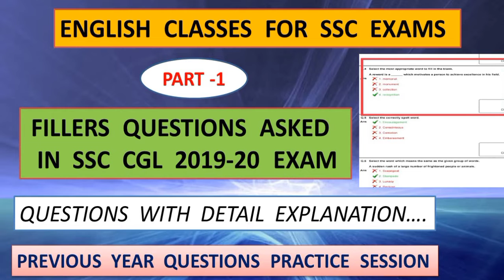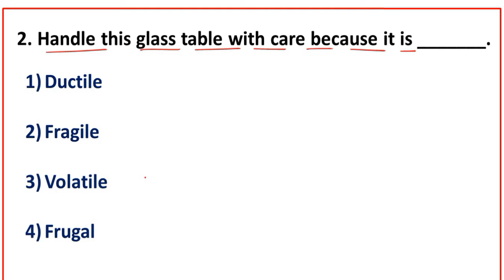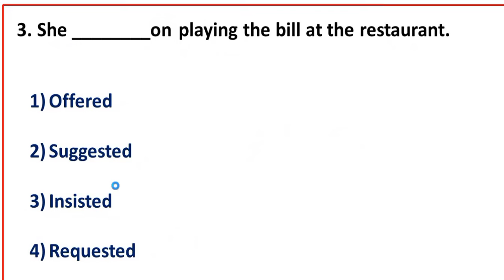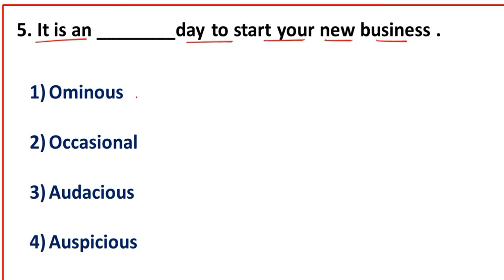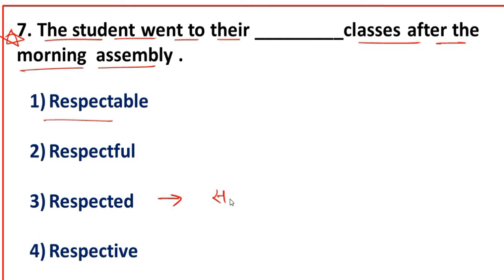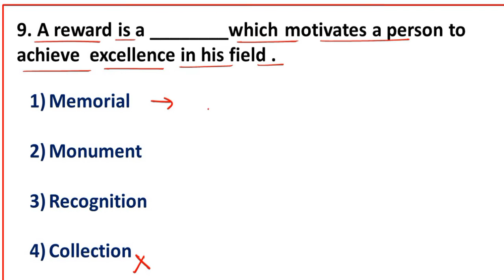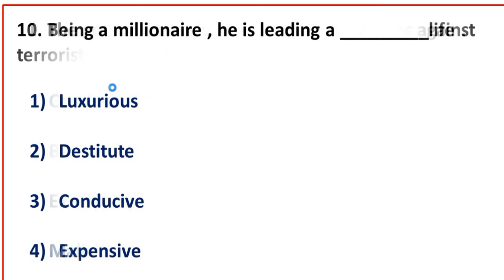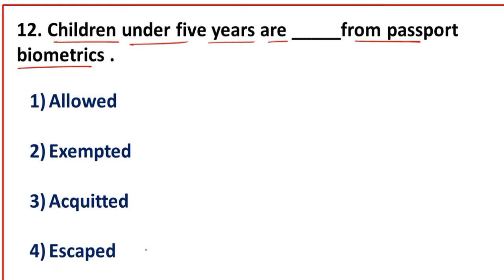✍️PART -1।FILLERS QUESTIONS ASKED IN SSC CGL 2019-20 । PREVIOUS YEAR QUESTIONS । ENGLISH CLASSES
YOU CAN GET PDF FROM OUR TELEGRAM CHANNEL

ENGLISH FOR SSC EXAM |ENGLISH FOR SSC CGL |ENGLISH FOR SSC CHSL EXAM |
PREVIOUS YEAR ENGLISH QUESTIONS|IMPORTANT TOPIC FOR SSC CGL |IMPORTANT ENGLISH TOPIC FOR SSC EXAMS |GRAMMAR FOR SSC EXAMS |SSC ENGLISH KI PREPARATION KAISE KARE |VOCAB SECTION |COMPREHENSION SECTION |
ERROR DETECTION QUESTIONS |SENTENCE IMPROVEMENT |FILL IN THE BLANK |VOICE NARRATION TOPIC |SYNONYMS |ANTONYMS |SPELLING MISTAKES QUESTION |ONE WORD SUBSTITUTION OF SSC EXAMS |IDIOMS AND PHRASES FOR SSC EXAMS |PARAJUMBLE QUESTIONS |PQRS KAISE KARE |CLOZE TEST FOR SSC EXAMS |HOW TO IMPROVE VOCABULARY |HOW TO SOLVE PASSAGE FOR SSC EXAMS |TCS PATTERN QUESTIONS |
HOW TO FIND ERROR IN SENTENCE |SENTENCE IM PROVEMENT IMPORTANT QUESTIONS VOCABULARY IMPORTANT QUESTIONS|ERRORS QUESTION ASKED IN CGL 2021 EXAMS |ERROR RELATED QUESTIONS ASKED IN CGL 2020 EXAMS|SSC CGL 2020 ENGLISH QUESTIONS ERRORS QUESTIONS ASKED IN SSC CGL 2020 EXAMS |

ERROR DETECTION QUESTIONS
VOCABULARY_FOR_SSC EXAMS
SSC CHSL PREVIOUS YEAR QUESTIONS
CGL_2020 QUESTIONS